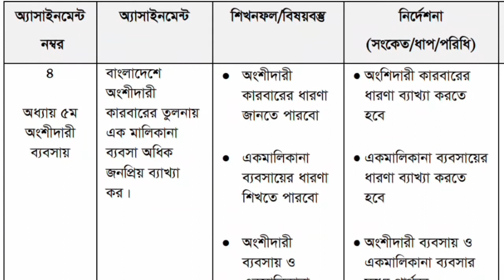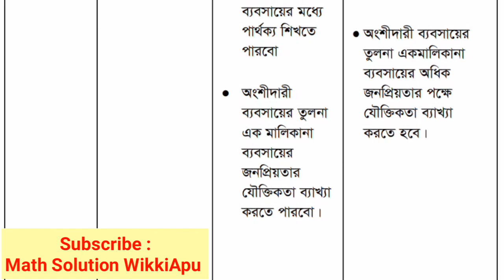HSC BM Assignment 6 week 2021 || ব্যবসায় সংগঠন ও ব্যবস্থানা ১ | প্রথম বর্ষ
hscBM_Assignment উচ্চ মাধ্যমিক প্রার্থীদের জন্য HSC 7 তম সপ্তাহের নিয়োগ 2021 প্রকাশিত হয়েছে। এইচএসসি অ্যাসাইনমেন্ট 2021 সপ্তম সপ্তাহের প্রশ্ন পিডিএফ মাধ্যমিক ও উচ্চ শিক্ষা অধিদপ্তরের ওয়েবসাইটে প্রকাশিত হয়েছে। 7 তম সপ্তাহের অ্যাসাইনমেন্ট উত্তরগুলি পদার্থবিজ্ঞান, রসায়ন, ব্যবস্থাপনা, অ্যাকাউন্টিং, ইতিহাস, ইসলামিক ইতিহাস, ইসলামিক স্টাডিজ, অর্থনীতি, নাগরিকবিদ্যা, যুক্তি এবং অন্যান্য বিষয়ের জন্য নির্ধারিত হয়।

 বিজ্ঞান, মানবিক এবং বিজনেস স্টাডিজ গ্রুপের শিক্ষার্থীদের 7 তম সপ্তাহের জন্য দুটি বিষয়ের জন্য অ্যাসাইনমেন্ট সমাধান তৈরি করতে হবে।  এই নিয়োগ Dhakaাকা, কুমিল্লা, চট্টগ্রাম, বরিশাল, রাজশাহী, দিনাজপুর, যশোর, সিলেট এবং ময়মনসিংহ শিক্ষা বোর্ডের জন্য প্রযোজ্য হবে।  প্রতিটি অ্যাসাইনমেন্ট অবশ্যই উত্তরের সাথে একটি কভার পেজ সংযুক্ত করে সংশ্লিষ্ট শিক্ষা প্রতিষ্ঠানে জমা দিতে হবে।

 উল্লেখ্য যে, এনসিটিবি কর্তৃক ইতিমধ্যে প্রকাশিত সংক্ষিপ্ত পাঠ্যক্রমটি এইচএসসি পরীক্ষার্থীদের মোট 30 টি নিয়োগের মাধ্যমে সম্পন্ন হবে।  6th ষ্ঠ সপ্তাহের অ্যাসাইনমেন্ট ইতোমধ্যে প্রকাশিত হয়েছে।  HSC 8 তম সপ্তাহের নিয়োগ 7 তম সপ্তাহের শেষে প্রকাশিত হবে।

 দীর্ঘদিন ধরে শিক্ষাপ্রতিষ্ঠান বন্ধ থাকার পর, ১২ সেপ্টেম্বর থেকে শিক্ষা প্রতিষ্ঠানগুলি আবার চালু হচ্ছে।  HSC অ্যাসাইনমেন্ট 2021 শিক্ষাপ্রতিষ্ঠান খোলা থাকলেও চলবে।  শিক্ষার্থীরা প্রতিটি বিষয়ে 10 টি মোট 30 টি অ্যাসাইনমেন্টের মাধ্যমে এইচএসসি পরীক্ষার জন্য প্রস্তুত হবে।  অ্যাসাইনমেন্টের মতো, তিনটি গ্রুপ ভিত্তিক বিষয়েও পরীক্ষা নেওয়া হবে।

 HSC 7 তম সপ্তাহের নিয়োগ 2021

 HSC Assignment 2021 7 তম সপ্তাহের জন্য, প্রতিটি গ্রুপ থেকে দুটি বিষয় নির্ধারণ করা হয়েছে।  পদার্থবিজ্ঞান এবং রসায়ন বিজ্ঞান গ্রুপ 7 তম সপ্তাহের নিয়োগের জন্য নির্বাচিত হয়েছে।  বিজনেস স্টাডিজ গ্রুপ 7 তম সপ্তাহের অ্যাসাইনমেন্ট ব্যবস্থাপনা এবং অ্যাকাউন্টিংয়ের জন্য নির্ধারিত হয়।  ইতিহাস, ইসলামিক ইতিহাস, ইসলামিক স্টাডিজ, সিভিক্স, ইকোনমিকস, লজিক এবং অন্যান্য বিষয় হিউম্যানিটিস গ্রুপের 7 তম সপ্তাহের অ্যাসাইনমেন্ট উত্তরের জন্য নির্ধারিত।  সংগীত গোষ্ঠীর ছাত্রদের জন্য শাস্ত্রীয় সঙ্গীতও নির্ধারিত করা হয়েছে।

 HSC 2021 7 তম সপ্তাহের অ্যাসাইনমেন্ট কার্যক্রম 7 সেপ্টেম্বর থেকে শুরু হবে।  এই কার্যক্রম এক সপ্তাহ পর্যন্ত চলবে।  সপ্তম সপ্তাহের নিয়োগ আগামী সপ্তাহে প্রকাশিত হবে।